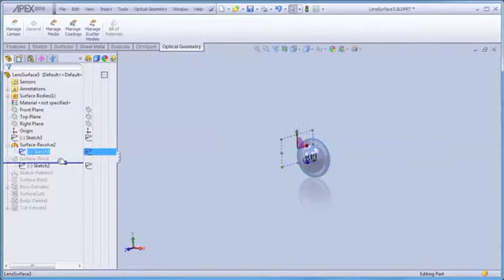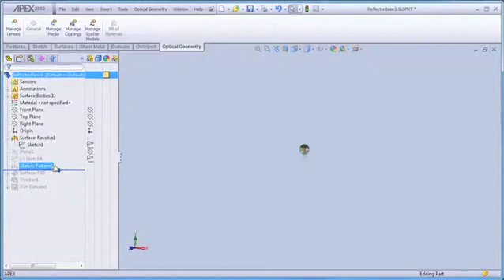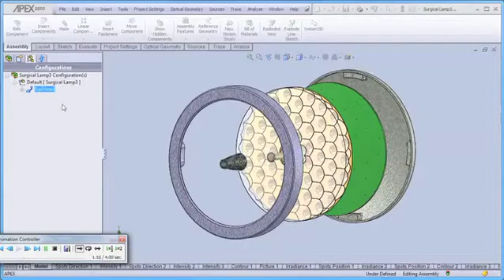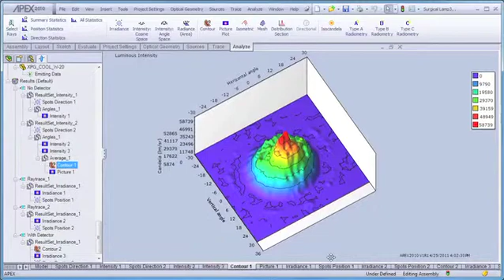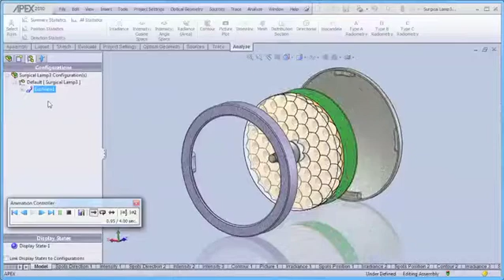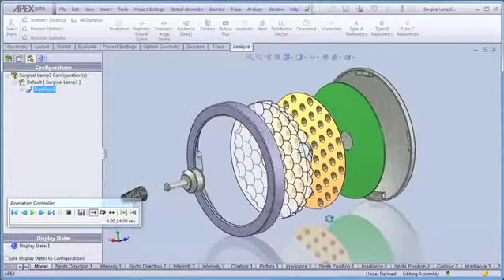LED-Based Surgical Lighting System in APEX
A demonstration of APEX used to model an idealized design of an LED-based lamp such as might be found in operating room or surgical-theater lighting. See how the SolidWorks-based APEX interface lends itself to the base design, which includes a lens, patterned reflector, an array of LEDs, handle, and top and bottom covers.